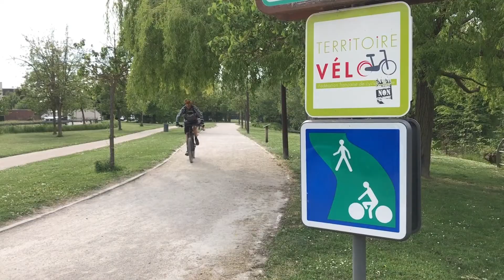Deux fois plus de stations de vélos en libre-service dans l'agglomération troyenne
En moins d’un an, les chiffres d’utilisation des vélos électriques en libre-service ont dépassé de très loin les objectifs fixés par TCM. Pour que ça continue de rouler, le nombre de stations double et le nombre de vélos augmente de plus de la moitié.